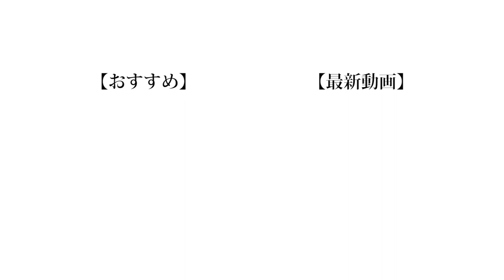【非閲覧注意】メンバー間でゴキブリを押し付け合いました。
このゲームはかなり頭脳ゲーの要素あるから面白い

編集：のせ
サムネ：晴生

❏ 公式
❑ 晴生(はるき)
❑ 魁斗(かいと)
❑ のせ
❑ もっち
【Untitled_mo】